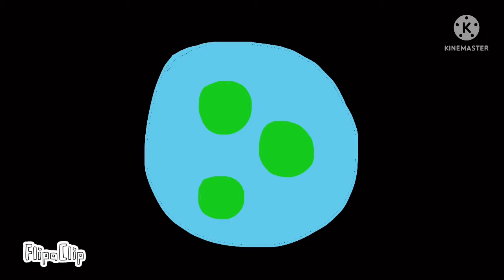LMGG S3 E14 Lucas McSherry Blows Up The School And Gets Grounded